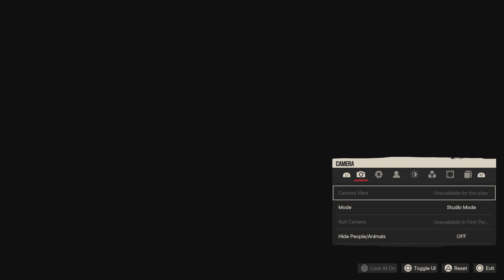Far Cry 6_20240413184212